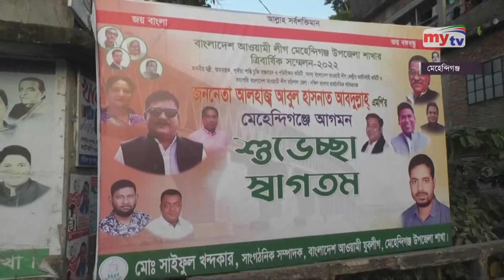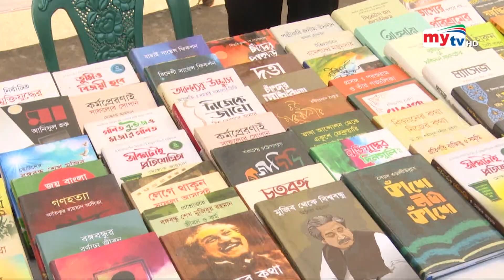Latest English News Update। 06:00 PM। 22 Nov 2022 | Mytv News